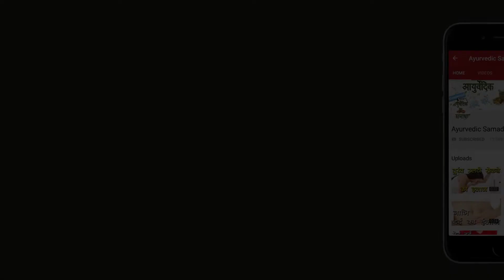मुँह के बदबू को कैसे ठीक करे | How to Cure Mouth Stenosis | Ayurvedic Samadhan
Namaskar,
Hamare iss Ayurvedic Samadhan Channel mein Sabhi Bimariyo ke Desi aur Ayurvedic Upchar Bataye Jate hai.
Dhanyawad.